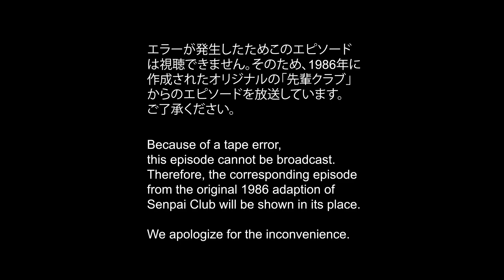Senpai Club - Episode 3, Part 1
The third part of what may be the most critically acclaimed anime of all time: Senpai Club! In this episode, Tsumiki- Oh? Oh shit! Um, we're having some issues with the tapes here. Hopefully it'll all work out.

Senpai Club DVDs are now available!

Here's our Facebook page which you can like if you want
for updates and such!

Credits:

"Light chocolate life love ('86 version)"
Sung by Emma Fagerström
Arranged by Emil Li
Engineered by David Storm
Performed by musicians from Musikhögskolan in Örebro
Written by Eric Bradford and Olivia Bergström